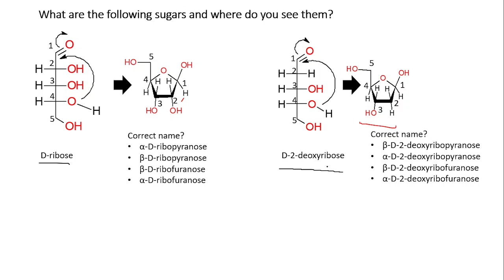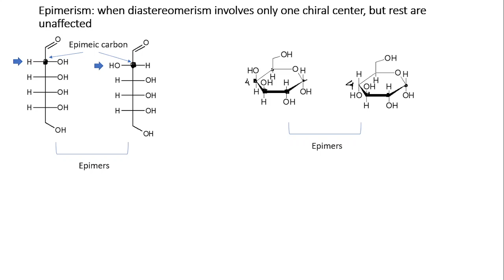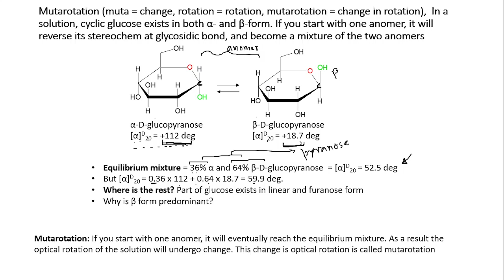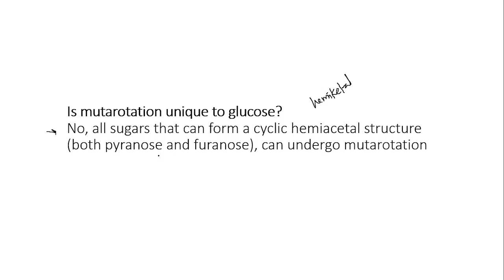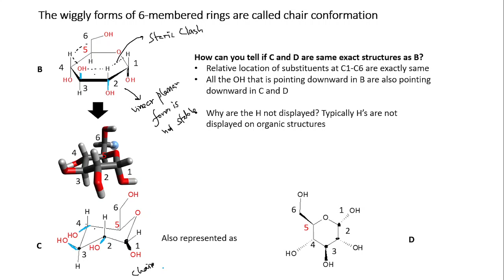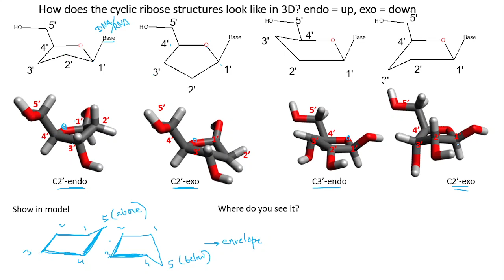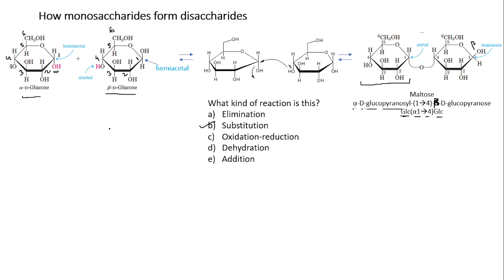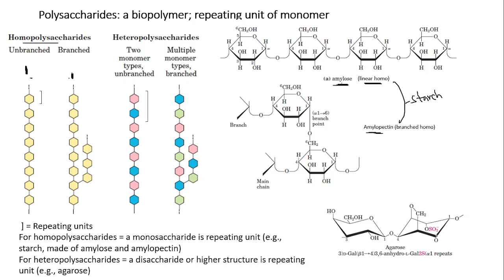EBTY103L Lecture 34: sugar cyclic/3d form, muta-rotation, 2'/3-endo'/exo, naming cyclic forms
This lecture is part of "Chemistry of Biomolecules" course run at Bennett University for 1st year biotech students. This video explains sugar cyclic and 3d structures, muta-rotation, 2'/3-endo'/exo, nomenclature of cyclic forms.